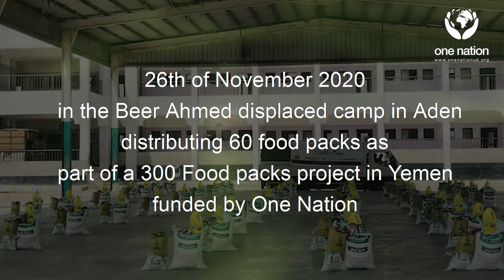Team Ride 4 Yemen food aid in Aden, November 2020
Team Ride 4 Yemen food aid in IBB, November 2020